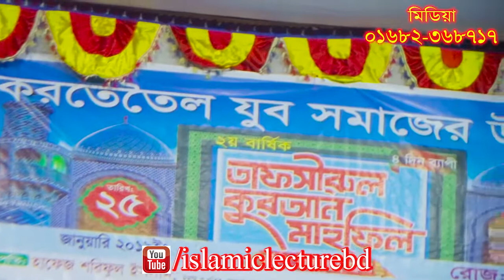Bangla Waz 2021 Shaikhul Islam Shaikh শাইখুল ইসলাম শাইখ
bangla waz,islamic waz,শাইখুল ইসলাম শাইখ,bangla waz shaikhul islam shaikh,shaikhul islam shaikh,sadikur rahman azhari,waz mahfil,সাদিকুর রহমান আজহারী,new waz